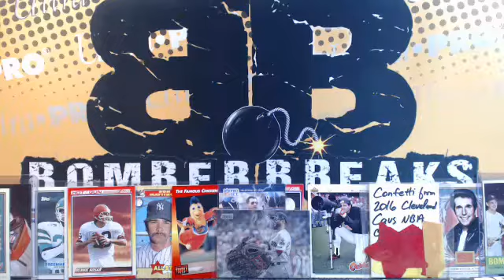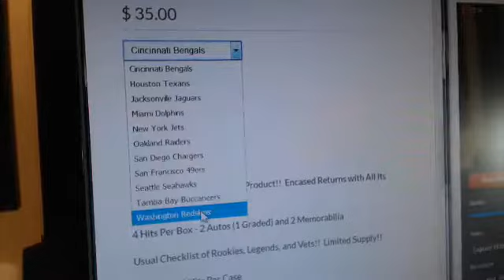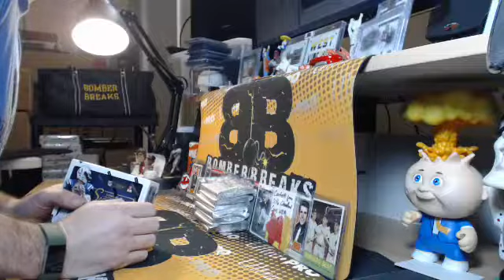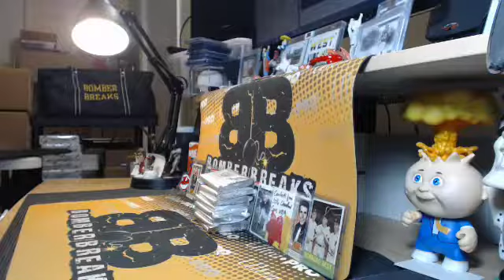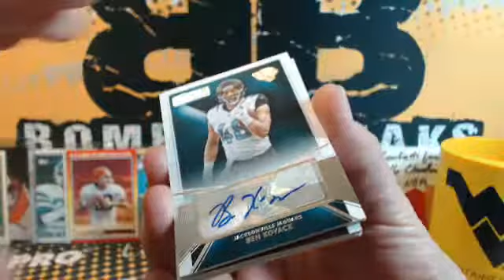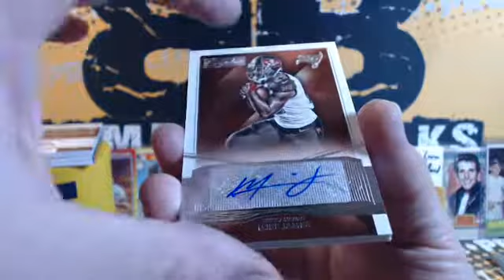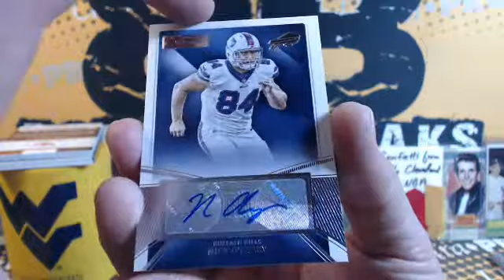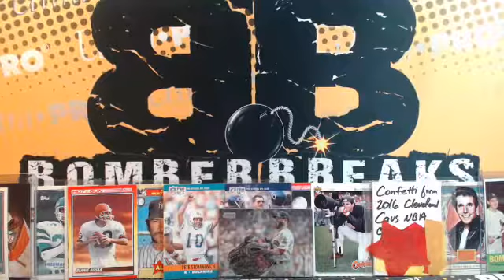eBay Thursday 15 Sig Series FB Case Break 3.7.19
eBay Thursday 15 Sig Series FB Case Break 3.7.19 - Captured Live on Ustream